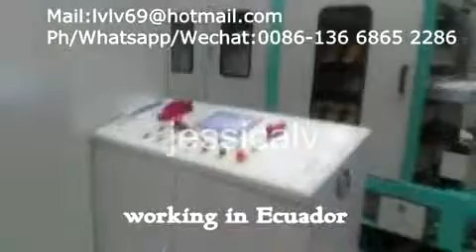jessica ps foam extruder and vaccum forming and cutting machine ph 0086 13668652286